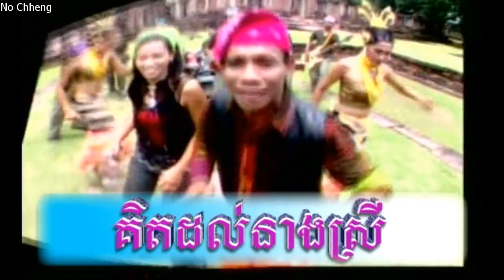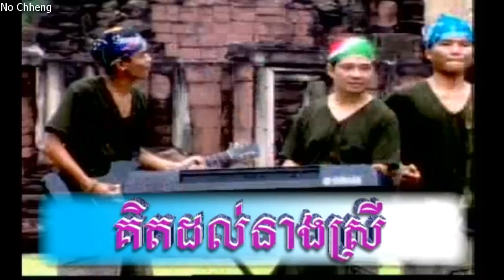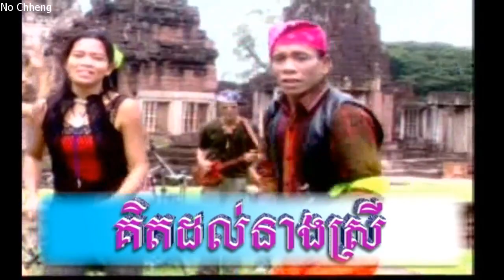គិតដល់នាងស្រី MTV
Khmer Sorin DVD# 01 T10